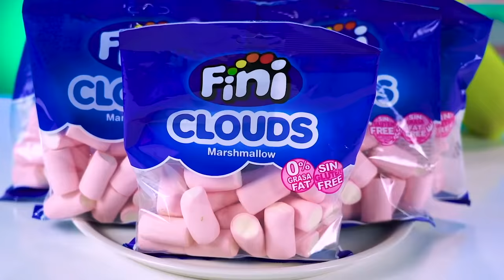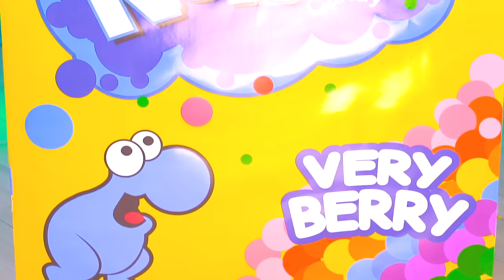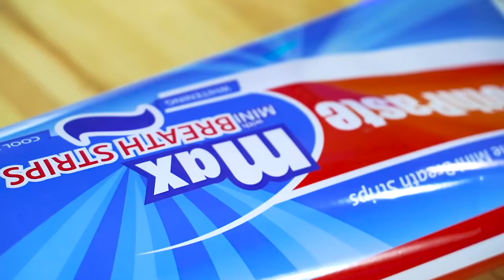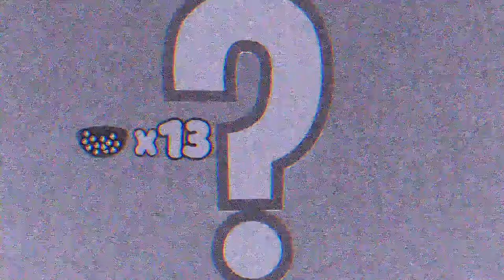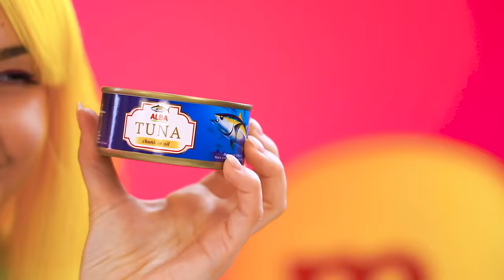Honey Jelly VS Chocolate Food Challenge | 100 Layers of Jelly Eyeball! Sweet Mukbang by RATATA COOL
Hello little ladies and gentlemens! How happy we are when we enjoy favorite sweet. The more we eat, the more pleased we are. Do you know that the large amount of sweets isn’t good for health? But sometimes it’s so hard to hold on. Today we prepared for you one of the best sweet in the whole world. Have you guessed what we are talking about? Of course it’s honey jelly. But that’s not all. You will see in this video jelly eyes also. It will be exciting!